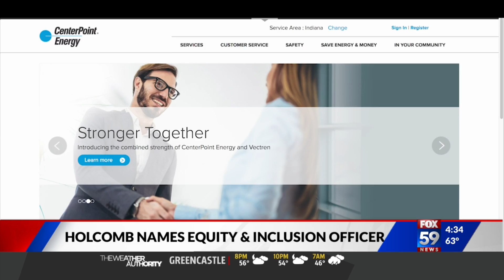Holcomb names Equity and Inclusion Officer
FOX59 First at Four: Holcomb names Equity and Inclusion Officer